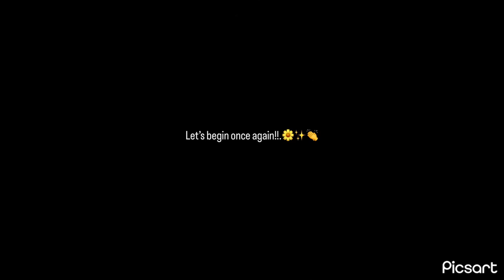Cleaning day!!.🥹🧼🧹✨| AFTER A LONG TIME | Evening Vlog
Cleanliness becomes more important when godliness is unlikely!!..👏🧼🧹✨